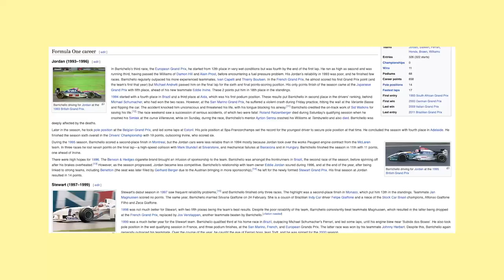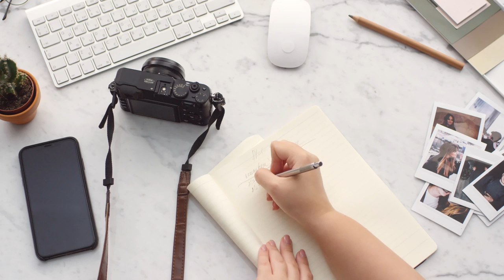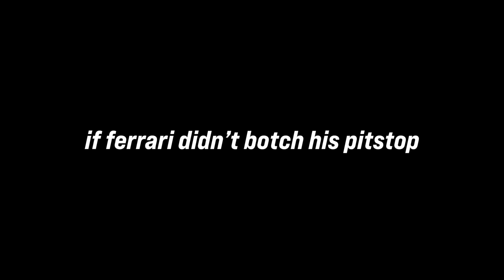How Ferrari Failed Barrichello (Sort Of)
Being partnered with a driver who is considered by many to be the greatest of all time is one thing, but having a team who will sacrifice you for him is another. It didn't happen much but it happened enough for my girlfriend to give me the idea for this video.